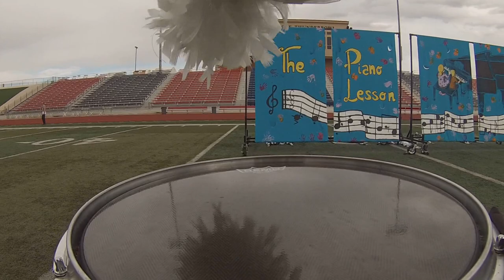CCHS "Tiger Pride Marching Band" 2015 CBA State Competition Snare Cam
The CCHS "Tiger Pride Marching Band" 2015 Award winning show "The Piano Lesson". The band was the 2015 Colorado Band Master Association Southern Regional Champion and took 4th place at the 2015 State Competition with a score of 69.40, which is the highest score the band has received at a competition.